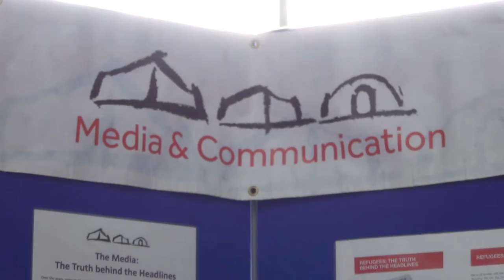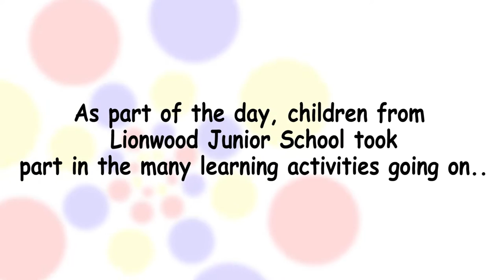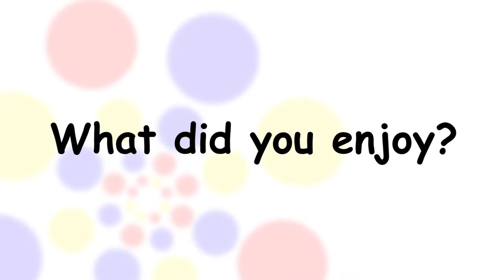Refugee Camp 2015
A short film about the Refugee Camp project featuring children from Lionwood School. Refugee Camp is a project that uses the symbolism and features of a real refugee camp to engage people with wider issues around refugees and asylum seekers in the UK.

This film was kindly made by Dom Thorby for The Outsiders.